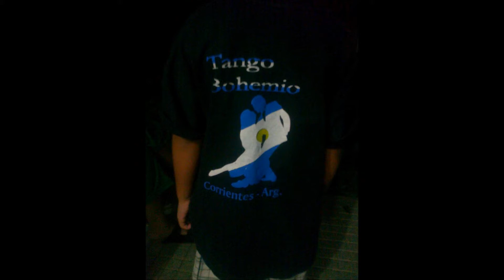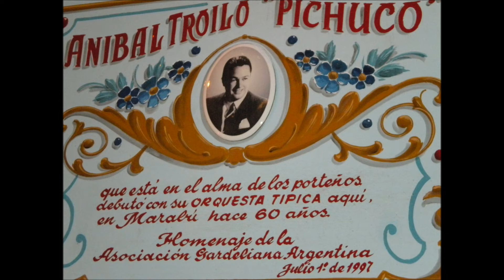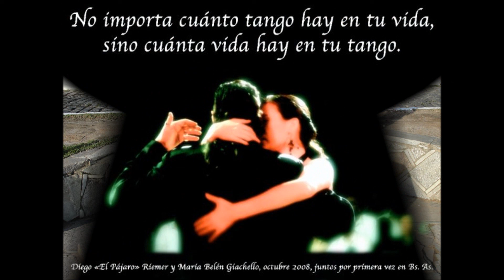AQUEL TAPADO DE ARMIÑO en 2013 EDUARDO ANTÚNEZ con CATALO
TANGO- Letra: MANUEL ROMERO - Música: ENRIQUE DELFINO - Grabado en vivo el 3 de mayo de 2013 en FM Plus, programa CONFRATERNIDAD ARGENTINO-BRASILEÑA -
Canta: EDUARDO ANTÚNEZ - Guitarra: CATALO RODRÍGUEZ-
VÍDEO: BRIGITE BARDOT, gran defensora de los animales sacrificados para elaborar tapados y  ARMIÑOS disfrutando de la vida, en imágenes, bellísimos.